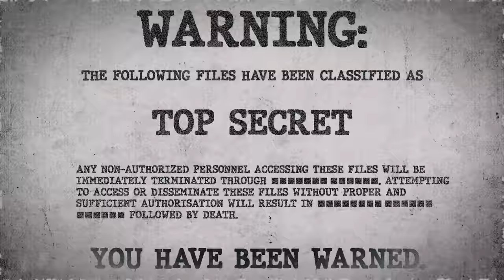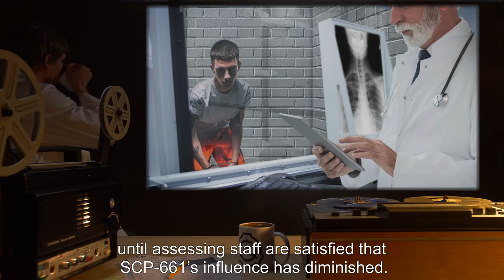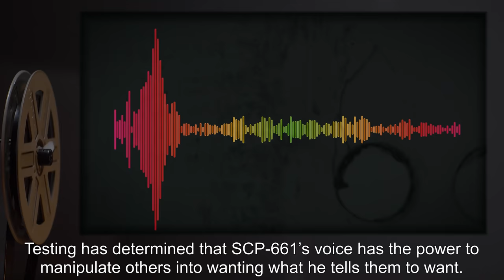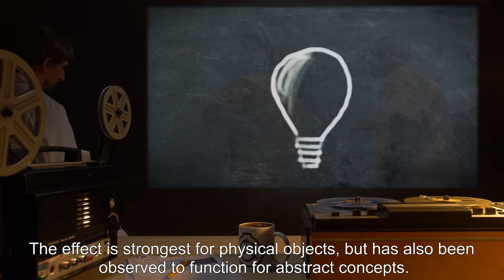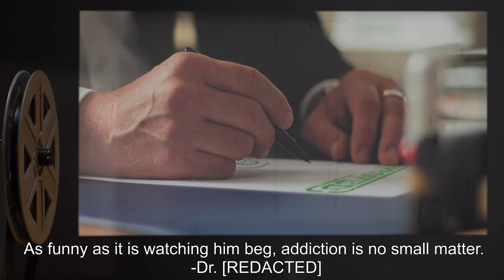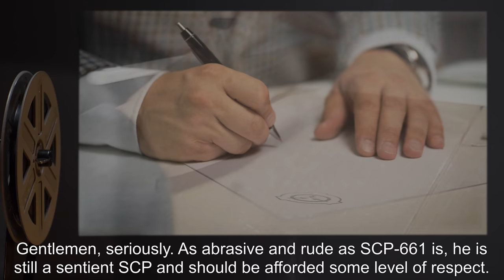SCP-661 | Salesman, Too Good to Be True (SCP Orientation)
Today we will be studying Item number SCP-661: Salesman, Too Good to Be True, Object class: Safe.

SCP-661 is a [REDACTED]-year-old Caucasian male. Foundation psychological assessment has determined him to be the possessor of a poor temper, which has increasingly worsened since his containment.

Testing has determined that SCP-661’s voice has the power to manipulate others into wanting what he tells them to want. Test subjects have described the effect as feeling like a continuous weak compulsion, which remains as a thought at the back of the mind for up to a week after encountering SCP-661.

and released under Creative Commons Sharealike 3.0. Contributor: Le Blue Dude

Author: Serenalambert